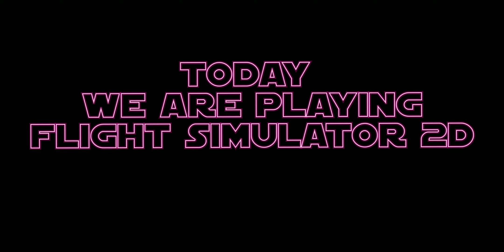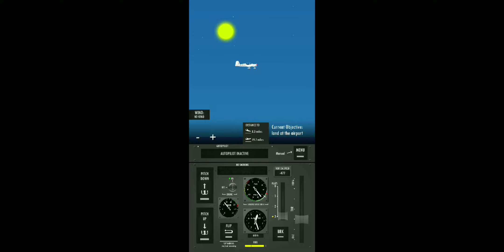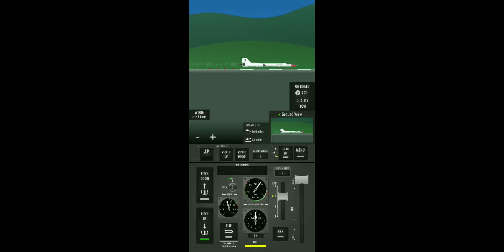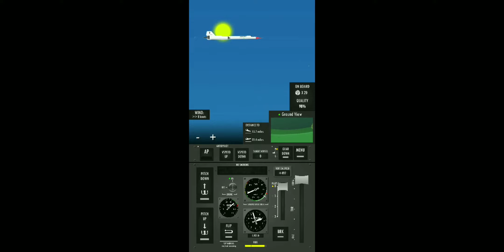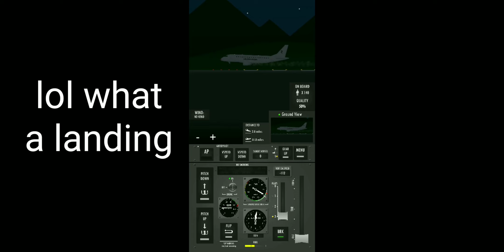2D flight simulator Gameplay Part 1 (Experimental Video)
So finally I can post content with internal audio because my system is updated. This video is for experiment.